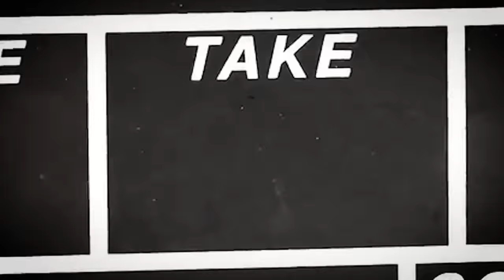66 RARE Photos That Were Kept Out Of History Books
Ever felt like there's more to history than what's written in textbooks? You're not alone! History books may capture the essence of iconic moments, but they often leave out the hidden treasures—the rare photos that unveil the untold stories.

 We invite you to explore 66 RARE Photos That Were Kept Out Of History Books. It's time to reveal the secrets you weren't taught in school!